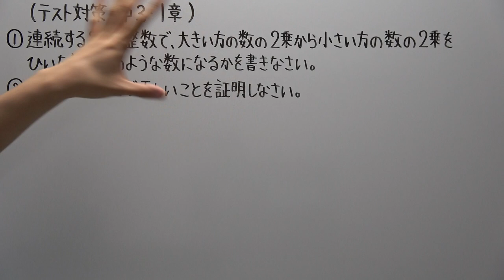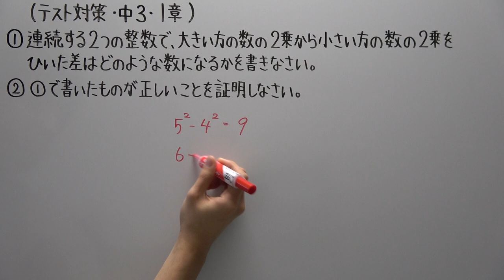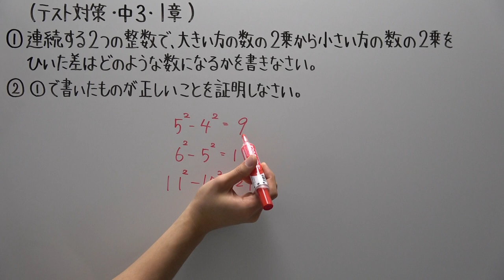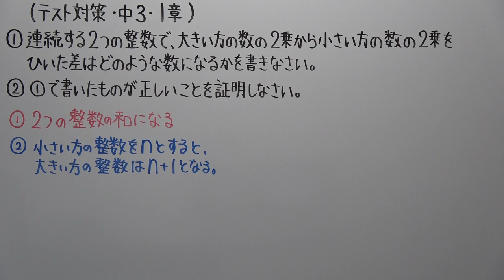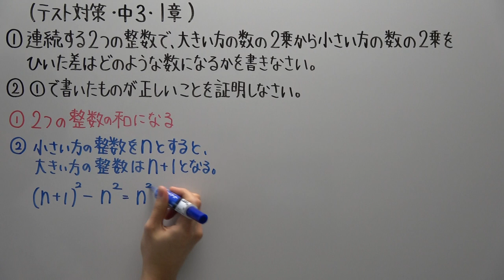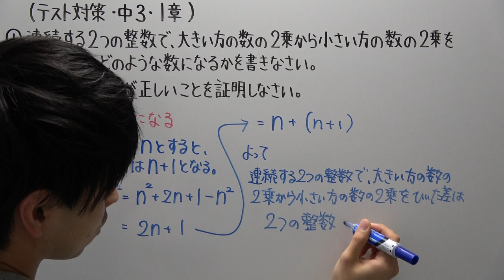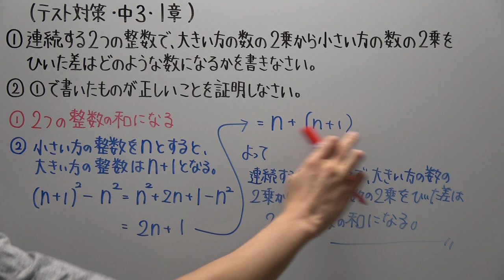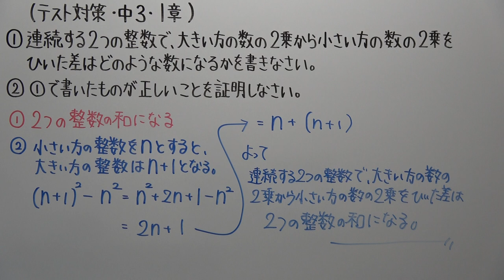【テスト対策・中３】１章－４